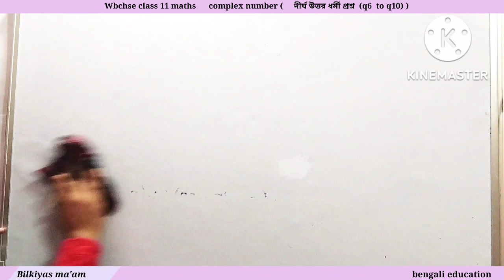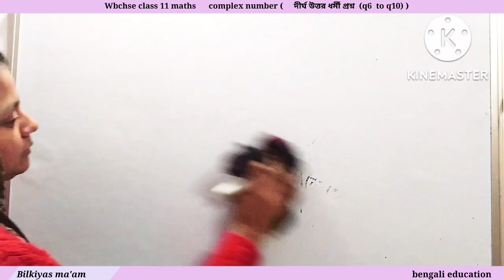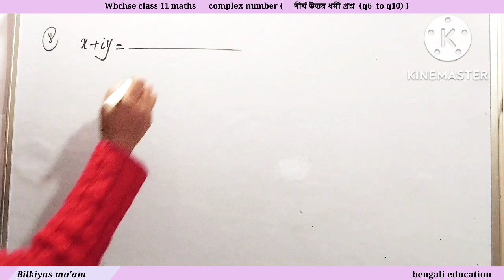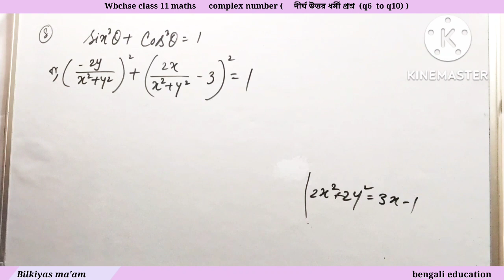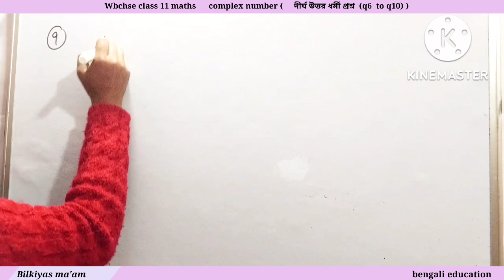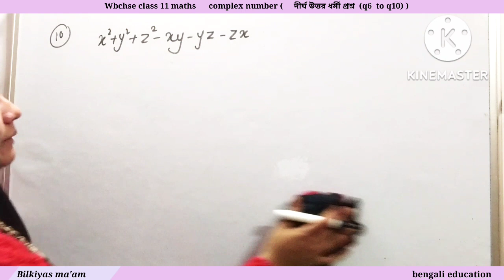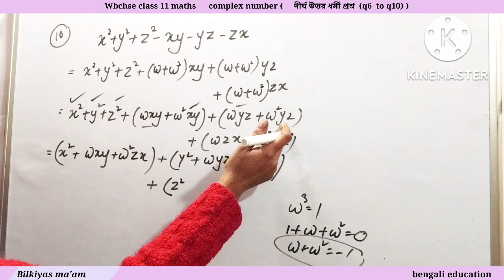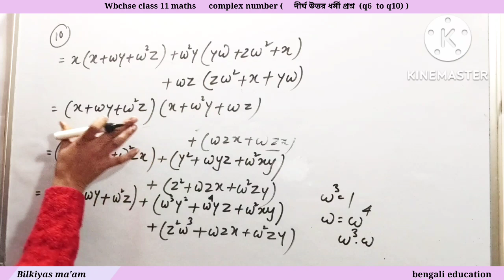Wbchse একাদশ শ্রেণির গণিত‌ (জটিল সংখ্যা ) দীর্ঘ উত্তর ধর্মী প্রশ্ন (q6 to q10) // complex number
akados srenir ganit jotil sankha
wbchse class 11 maths complex number in bengali
complex number long questions in bengali
জটিল সংখ্যা একাদশ শ্রেণির গণিত